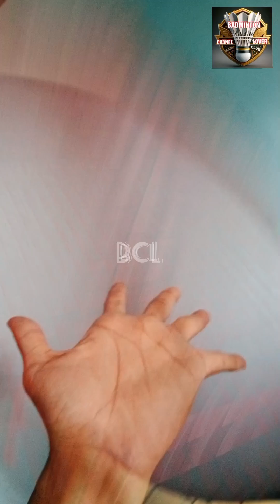Linning Chen Long